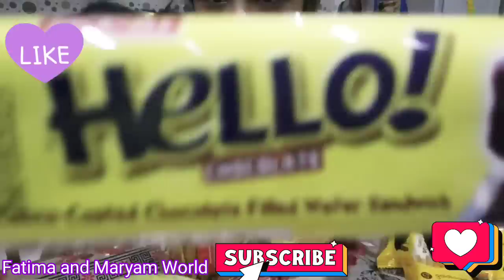unboxing pasalubong from Pinas thanks Tita Vani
Happy to receive pasalubong from Pinas given by Tita Vani. Cravings satisfied to the bicol delicacy as pili nuts. raw Banana saba, almost ripe where from my hometown. This is so rare to find here in Jeddah & is so expensive.
 Famous Ludy's peanut butter , Fatima's favorite where also given.
Yummy goldilocks polvoron, Maryam's favorite.